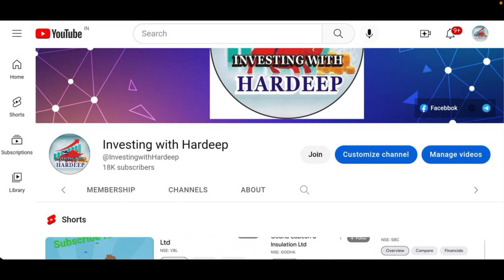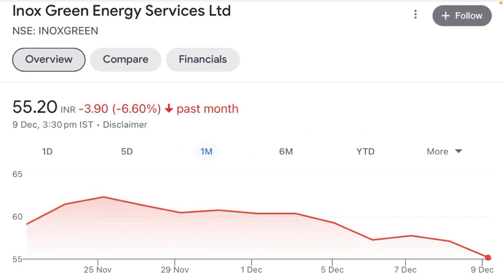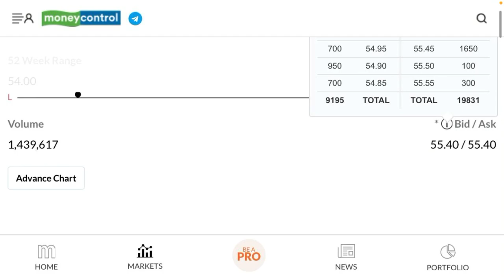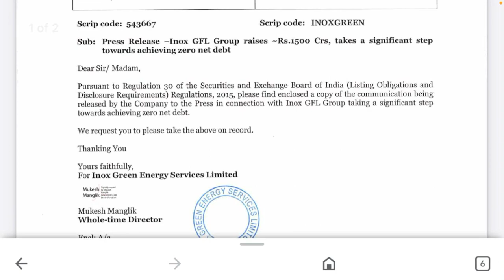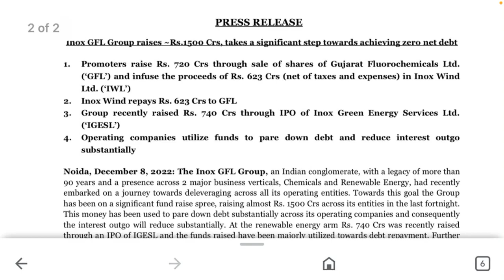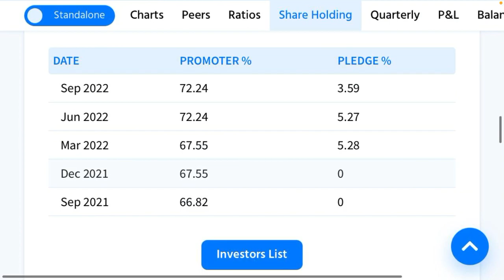Inox Green Energy IPO Share Analysis Anil Singhvi/Hold or Sell/inox green energy Share price target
Topics Covered:
smkc
stock market
Godha cabcon share latest news
Shree global tradefin share latest news
Shree global tradefin latest news
Shree global tradefin share latest news today